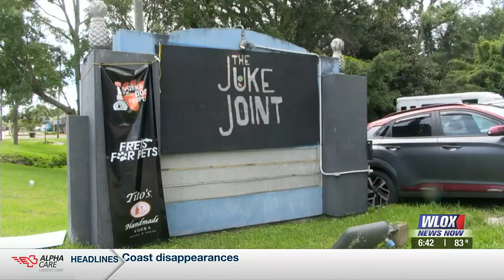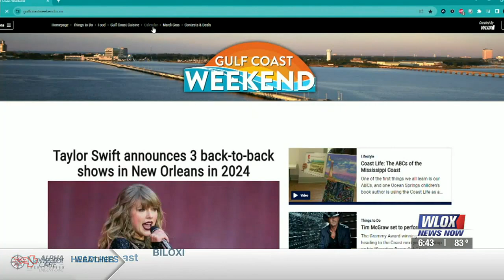What's this weekend? Frets for Pets, the Black Rodeo, and Biloxi's First Friday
Live music, carnival games, good food, and even a rodeo! Flora Dedeaux gives us a look at what's happening on the coast this weekend.